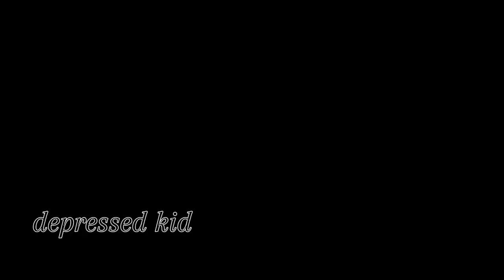nagi manga [edit/Amv]